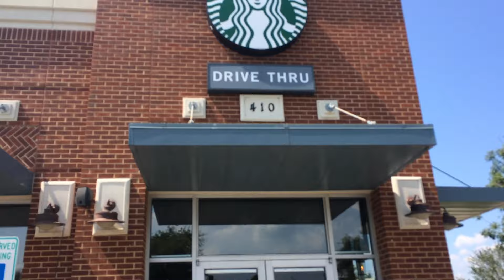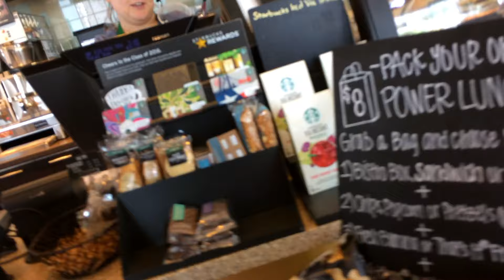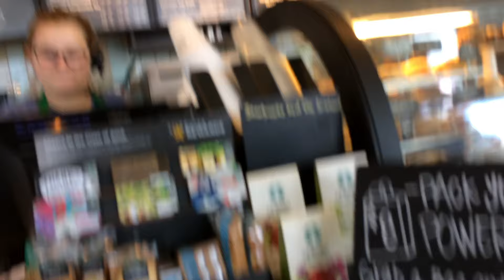TROLLING THE MOST INSANE BRATTY 6 YEAR OLD EVER!!! (IRL Trolling)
This kid is already insane and hyper then we went to starbucks and it got worse!